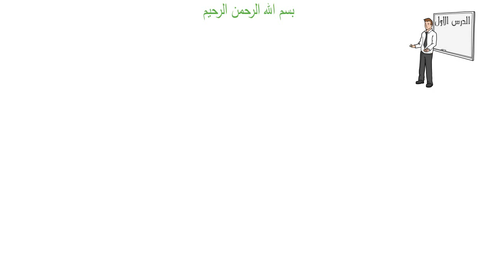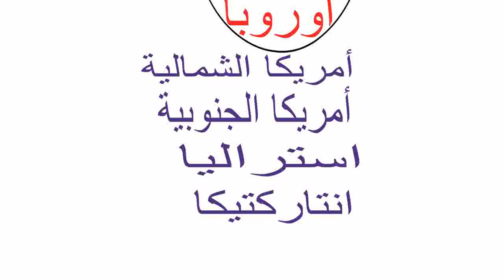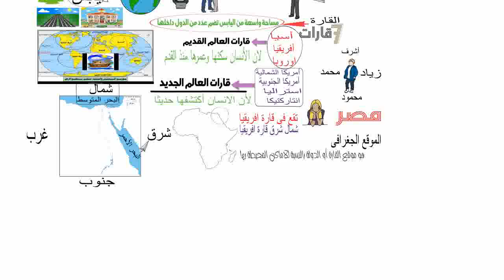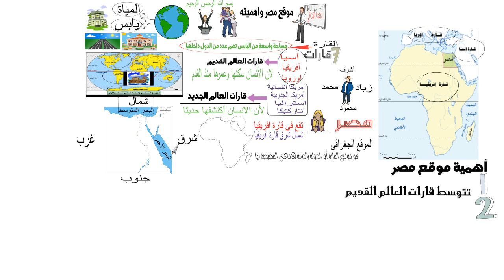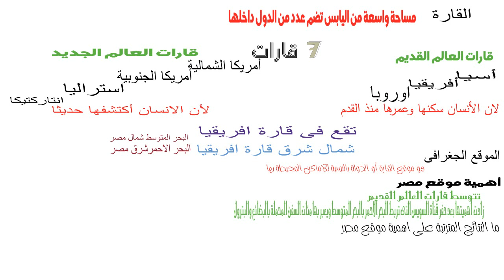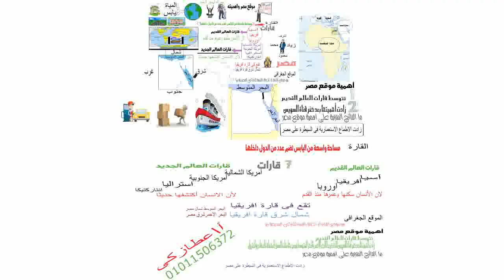رابعة ابتدائى موقع مصر واهميته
الصف الرابع الابتدائى دراسات اجتماعية موقع مصر واهميته